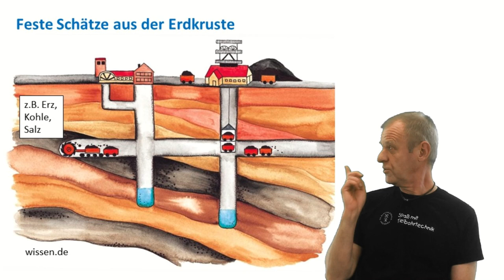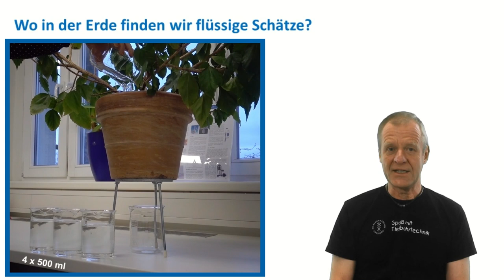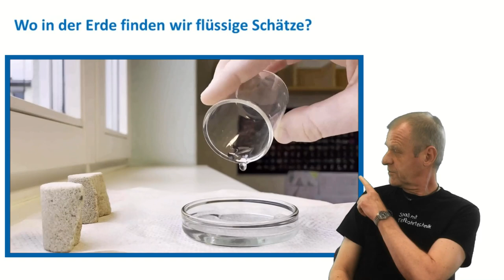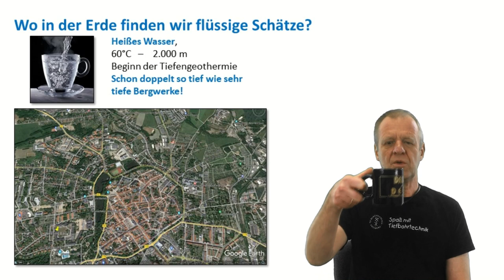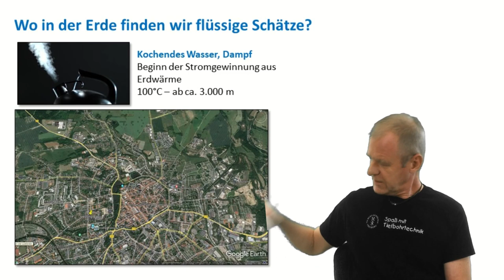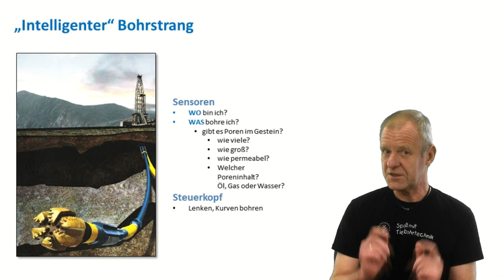Flüssige Schätze aus der Erdkruste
Sprecher: Prof. Dr.-Ing. Matthias Reich
Kamera und Schnitt: Dipl.-Ing. Susann Klein
Experiemente: Susann Klein, Dr. Silke Röntzsch und Dr. Johannes Herrmann